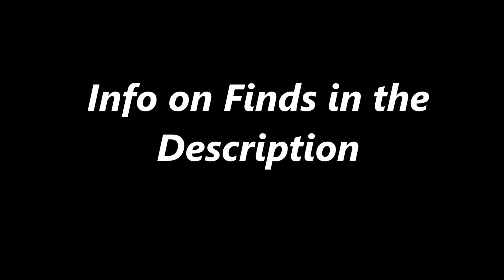Bottle digging Old Colony Beverages and a few milks #59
Finds
Old Colony Beverages- Late 1940s
Owen Sound Dairy- 1930s
Avondale Longland Bros Dairy-1930s
Bireley's-1940s
Tingles Dairy-1920s
Tomato shakers-1930s